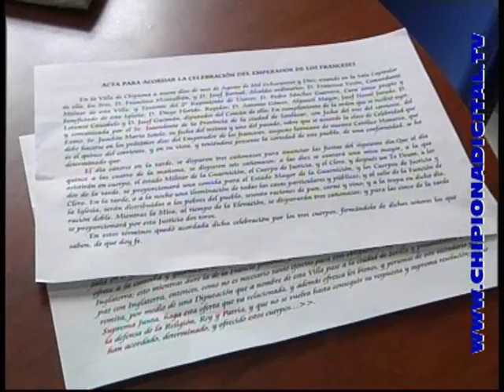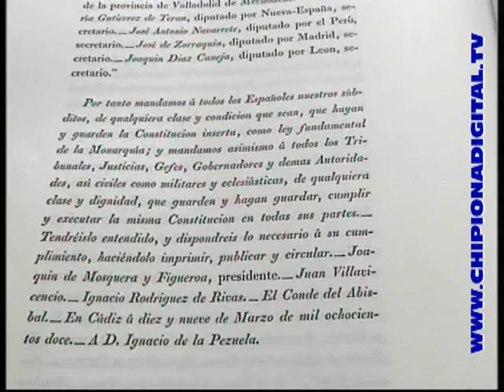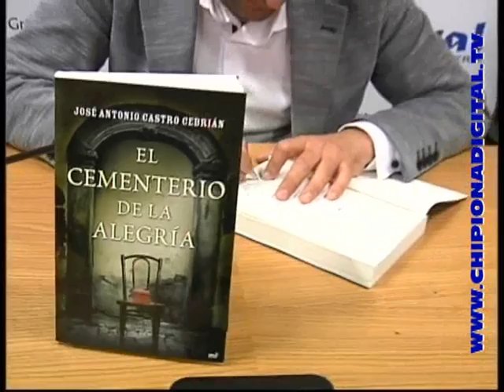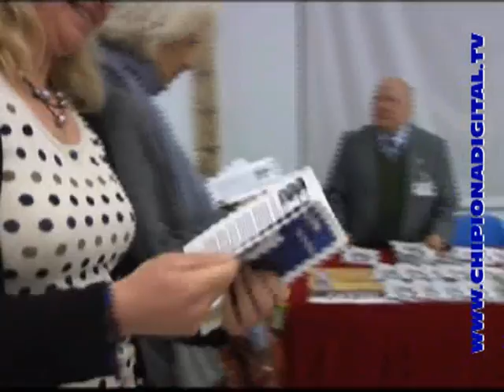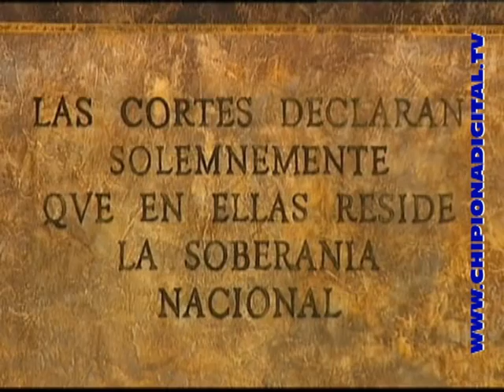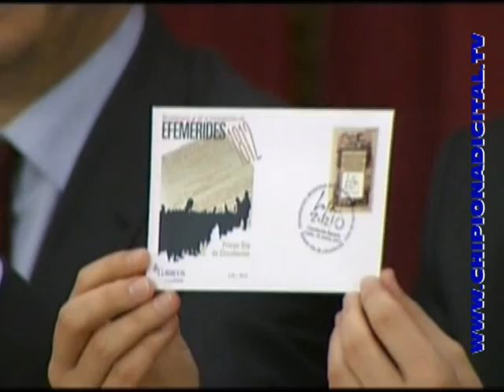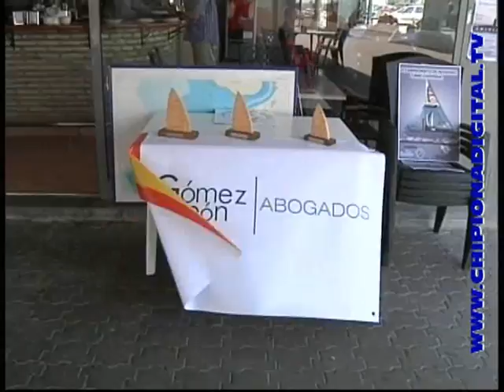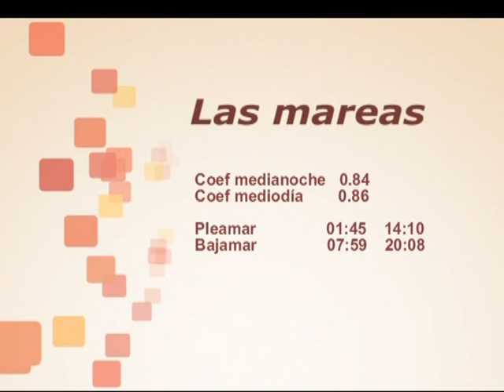Informativo 19 Marzo 2012 SOL TV